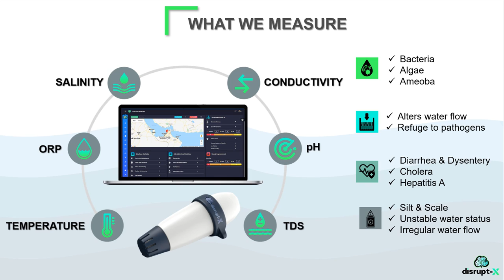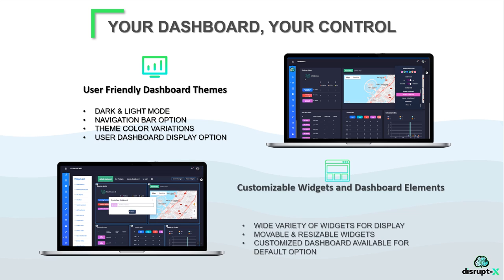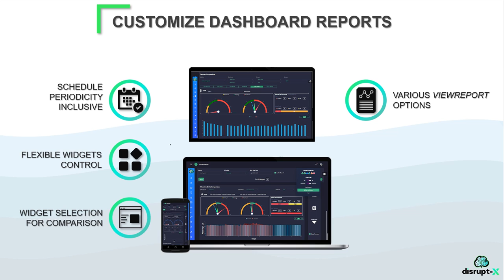Water Tank Monitoring IoT Solution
Save water and it will save you.

IoT is enabling efficient Water Tank Level Monitoring.
Water is an important source for life on earth. The sources of natural water are limited and consequently, it is important to be conserved and used wisely.
Latest advancements in technology like the Internet of Things (IoT) has made it all conveniently possible- opening doors to new inventions that facilitate modifications in present systems and help in optimization of water supply and usage.

The monitoring of water level has various environmental benefits. It is inevitable for certain industries and organizations to use water judiciously to enhance their process efficiency and save costs. Getting to know more will help our environment in saving water.

Join Disrupt- X's IoT Revolution.